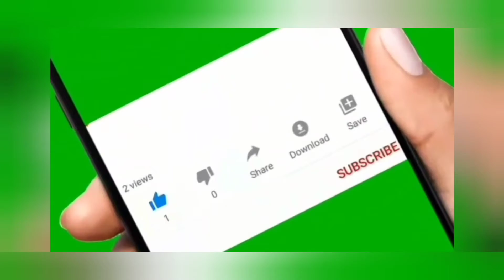(Limbu Cultural) When Limbu Society Some People Die // Limbu community when limbu deaths 2021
limbu death limbu die they are doing like this

this is my  village we are doing like this. this is our cultural limbu cultural